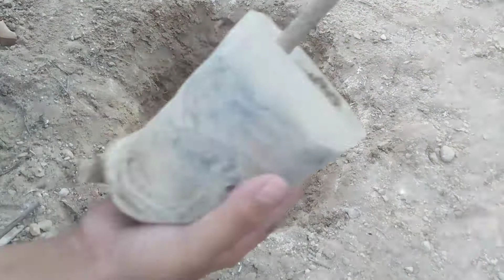Neem Tree Plantation | Plantation with Correct Method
Here in this Video you can know the correct method for plantation and correct way for plants to transfer it from baby wrap to soil.